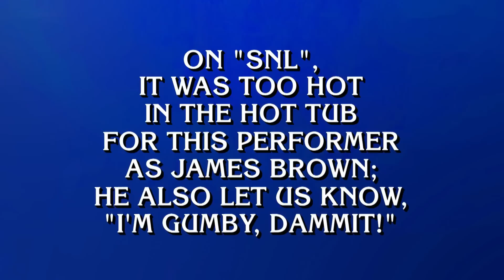Oh, We have '80s Pop Culture References | Categories | JEOPARDY!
The '80s are back in full effect. Did you catch all of these references?